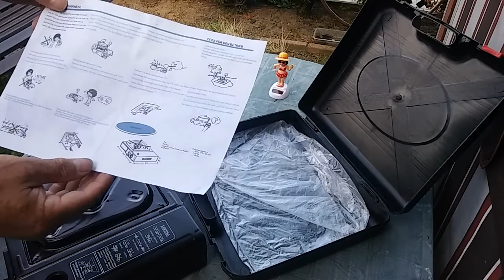Gas Camping Grill 2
🥰🥰 Du würdest gerne mehr Geld & mehr Freizeit für Dich und Deine Familie haben?

Dann nimm diesen Roten Faden und setze unsere Anleitung Schritt für Schritt um...!
Egal ob du von Zuhause aus Geld verdienen willst, bequem von der Couch nebenbei Geld verdienen willst, ein Beach Business suchst... mit den 5 Online Geldquellen, wirst du mit jedem Schritt, deinem Ziel ein Stück näher kommen!
Sichere dir jetzt kostenlos deinen Zugang zum exklusiven Mitgliederbereich.
Statt 97 Euro jetzt hier für kurze Zeit GRATIS